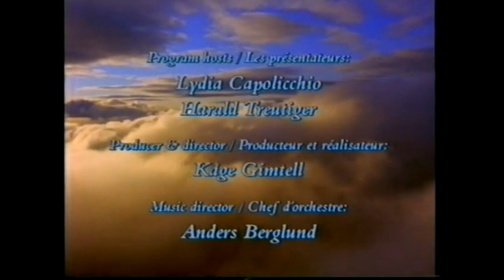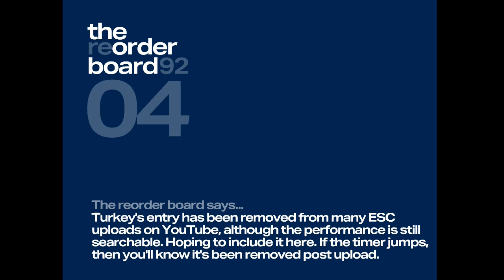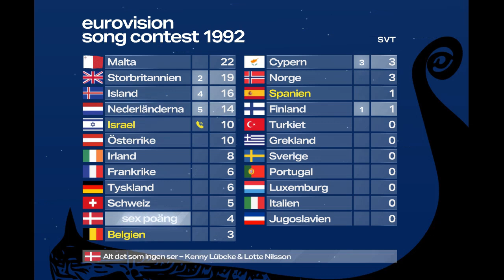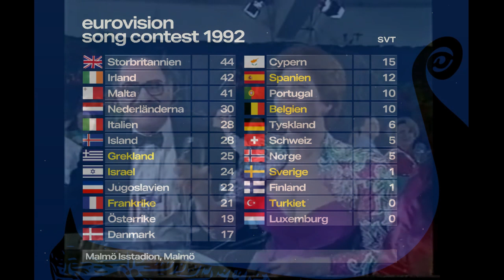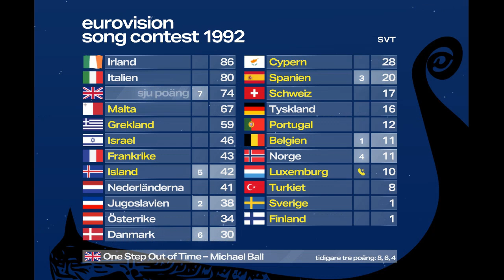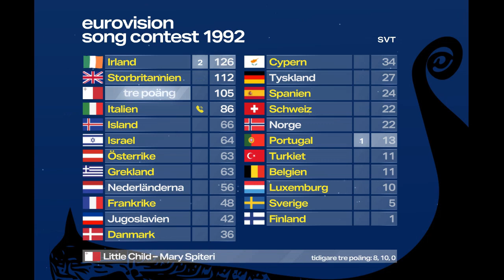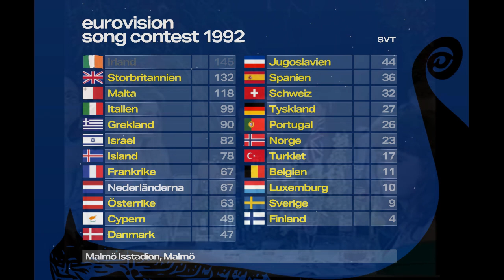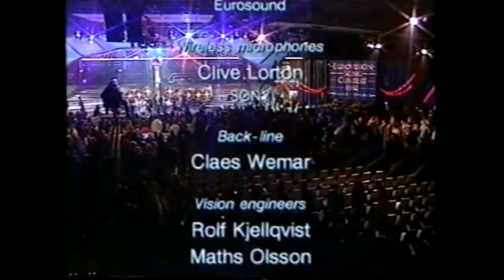Eurovision 1992: The UK’s gonna win! Ireland: Hold my beer | Super-cut with animated scoreboard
An edited down version of the 1992 Eurovision Song Contest in Malmö with a scoreboard using today’s technology. Nothing but a fun lockdown project.

This edit will give a flavour of the evening (9th May) with Terry Wogan’s commentary. I expect the EBU wanted to get some control over things once the Eurovision bandwagon had left Rome, and luckily, they found themselves in the safe hands of SVT, and in the sleepy town of Malmö. As Wogan notes, perhaps it was a little less interesting. The presenters certainly did their best to drain any sense of excitement – delivering a competent, if not ‘personality-light’ stewardship of the show.

The show wasn’t without its razzmatazz though – Carola’s opening is spectacular, with a flag ‘procession’ that would appear again Malmö 21 years later. The stage was striking, and the interval act was well put together too.

Since 1991, the East had broken up further and a full-scale war had started in Yugoslavia. The conflict was incredibly bloody, and extremely complicated – and it would last most of the 1990s. What’s important in terms of Eurovision is that the country that turned up to Malmö wasn’t the same as in 1991. The Federal Republic of Yugoslavia was essentially Serbia and Montenegro – the country, and the flag, were incredibly new at the time of the Contest – forming officially just 11 days earlier. I’ve tripled checked though, on the Eurovision forms, they were ‘Yugoslavia’. The fact they were considered favourites was interesting, not because the song was lacking, but because hosting a Contest in 1993 would have been impossible…something Mr Naef wouldn’t have wanted to oversee! A few weeks after the Contest, a UN resolution would ban FR Yugoslavia from all international competitions, so I’ve included the last few seconds of their time on the Eurovision stage.

Frank had other plans though – retiring this year with not much of a hint about how all the newcomers to Eurovision will be accommodated, and I don’t blame him – 15 years of service is to be applauded warmly, and I insist on the word, ‘warmly’.

The Contest this year was a fight between Austria, Ireland, the UK and Yugoslavia. Wogan doesn’t mention odds year, but some research finds that the UK were at 12/1, Ireland 4/1…Denmark and Sweden at 6/1(!) – the bookies not really matching Wogan’s insider knowledge.  Malmö would be an unhappy place for the UK, pipped again - and then the England football team would put on a dismal show in Euro 92 at the stadium just down the road. Ditto in the Song Contest in 2013.

1992 gave me several issues. The logo really stands out, and so does the stage. I was aware that I’d done everything I could with horizontal lines in 1989 and didn’t want to repeat that, so I searched for a Viking boat. Instead of having flying shields though, I decided to lean heavily on what I’d done in 1985 as that seems popular on the channel. If only Lill Lindfors was around too! I’ve gone back to the corporate font of the channel to reflect that there was some normality required after 1991 – and so we have a starry sky, with a slight glass effect. The aim being that it’ll sit well in quite a dark set with twinkling lights. I’ve borrowed from 1991 in once sense though – more regular ‘top 5s’ than in the actual show.

The actual board used static fluttering flags and an unreadable mix of red and mauve…I always think the backing looks like a bunch of Christmas lights! On the board, the country voting’s flag would appear to be waving in the wind but I decided to use a fluttering flag for the country ranked first, which I don’t think is seen until 1998. This’ll be the penultimate time I’ll use that phone icon!

BACK: Netherlands. 23 in total – largest yet. More to follow!

*INTERVAL ACT*
A Century of Dance but squeezed down to around 5 mins.

*CREDITS*
The wonderful Bella Qvist for helping me out with accurate Swedish! Tack så mycket!
Lucas ESC Archive for the Wogan version of the show.
Flags: Hopnguyen Mr on IconFinder (Cyprus altered)
All Copyright goes to BBC for Wogan, and to SVT.

00:00 Intro
08:05 Song super-cut
30:06 Interval act
31:22 Voting Intro and Goodbye Mr Naef!
34:47 The reorder board 92
1:24:32 Recap & reprise of winning song